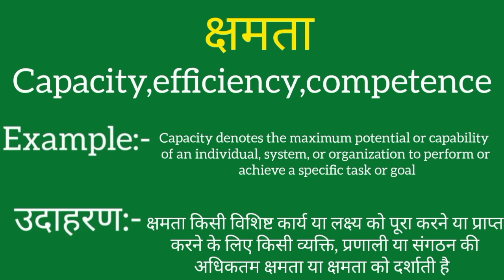Shamta ko english mein kya kahate hain | Shamta ki meaning | Shamta ki spelling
Shamta ko english mein kya kahate hain
Shamta ki meaning
Shamta ki spelling
Shamta ki english